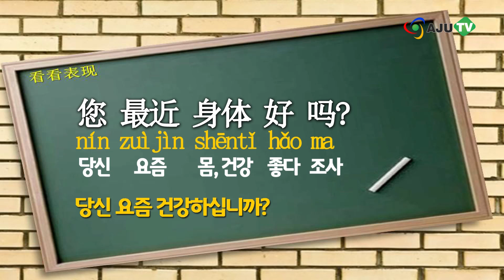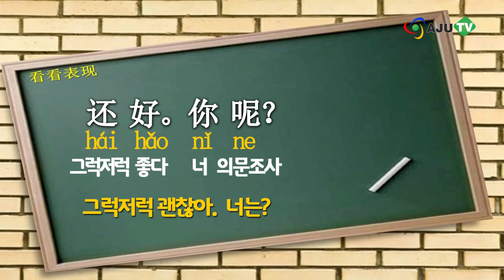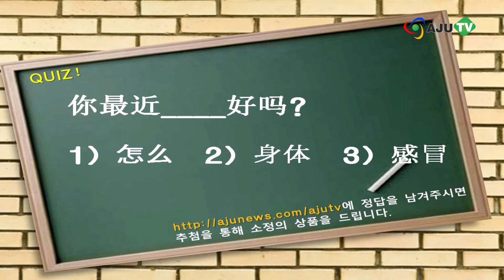[AJU TV] 오늘의 중국어(10): 最近身体好吗?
大家好！여러분 안녕하세요. 오늘의 중국어입니다.
오늘은 상대방의 컨디션이 어떤지, 안부를 물어볼까요?

1. 오늘의 표현

1) A: 您最近身体好吗? nín zuìjìn  shēntǐ hǎo ma 요즘 건강하십니까?
B: 还好。你呢？ hái hǎo. nǐ ne? 그럭저럭 괜찮아. 너는?

2) A: 你怎么了? nǐ zěnme le 너 왜 그래? 무슨 일이야?
B: 我感冒了 wǒ gǎnmào le 나 감기에 걸렸어.

2. 오늘의 단어

1) 最近 zuìjìn 최근, 요즘   2) 身体 shēntǐ 몸, 건강
3) 怎么 zěnme 어떻게, 어째서   4) 感冒 gǎnmào 감기(에 걸리다)

3. 오늘의 퀴즈

你最近____好吗?     1) 怎么     2) 身体     3) 感冒

이제 상대방의 컨디션이 어떤지 알고 싶을 때 你最近身体好吗?
이렇게 말해보면 좋겠죠?